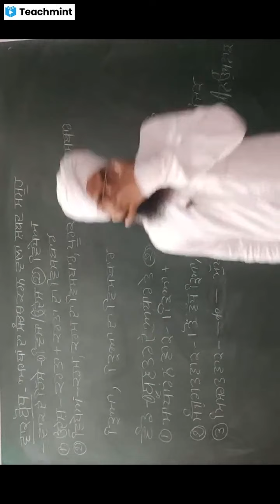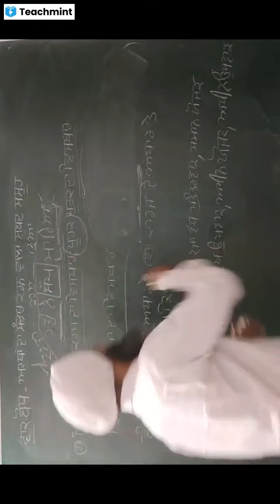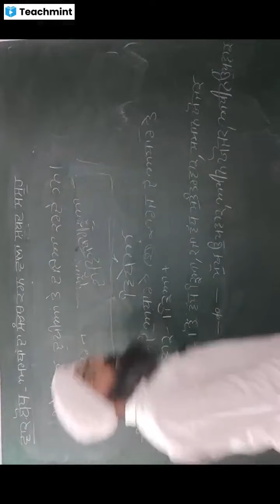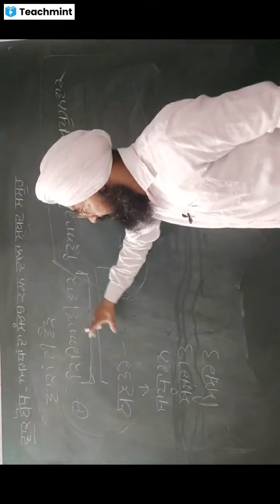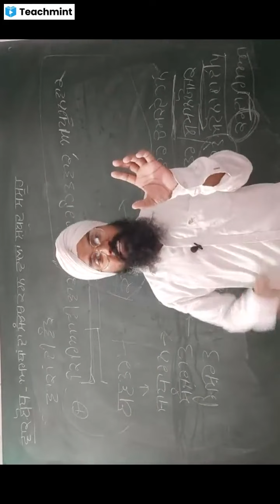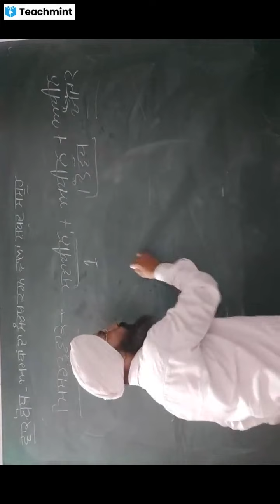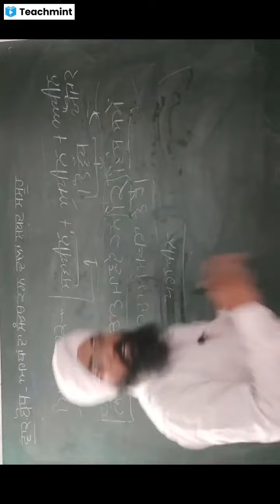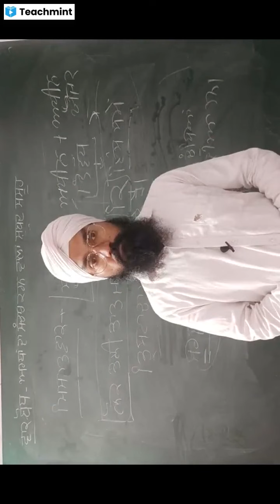ਵਾਕ ਬੋਧ-1।Wak bodh।wak rachna। Assistant Professor KULDEEP SINGH